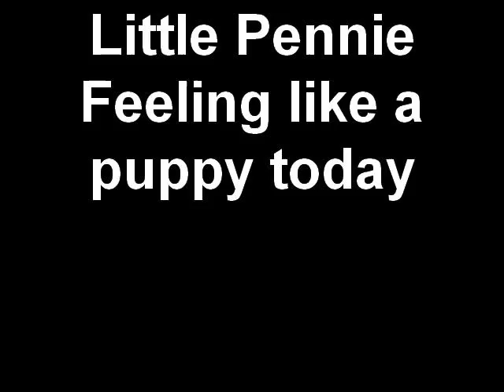Little Pennie Feeling like a puppy today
This is our tiny yorkie who has been very ill since we bought her. This is just 2 days after starting a new treatment. Two days before she was at deaths door. she is 13 weeks old and 1.6 pounds. Excuse the rotten carpet in my office, it has a bad stain on it and is going to be replaced..